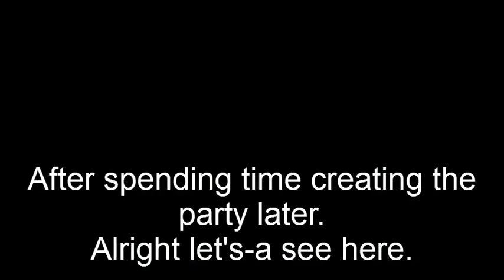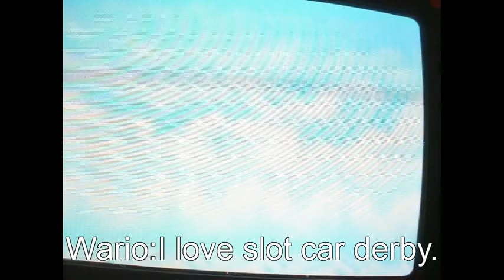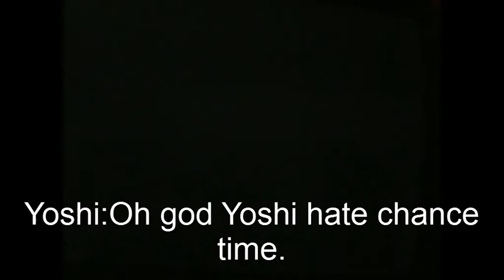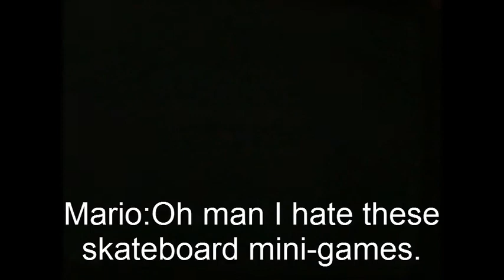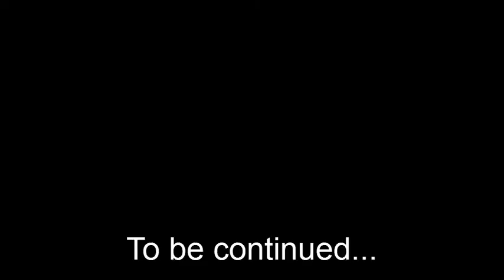Super Mario blooper's:Mario's awsome party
Mario decides to create his own party after being so bored and tired of the same thing.